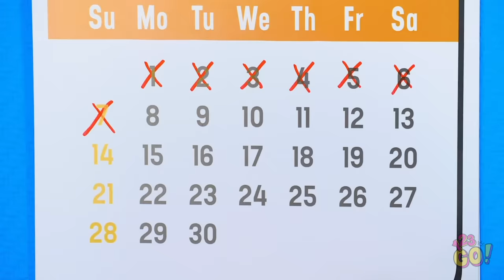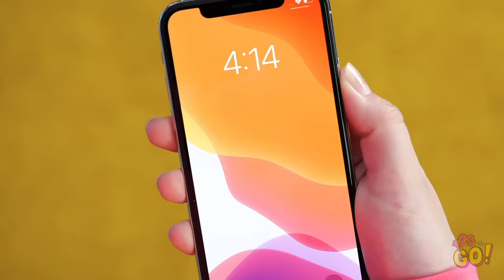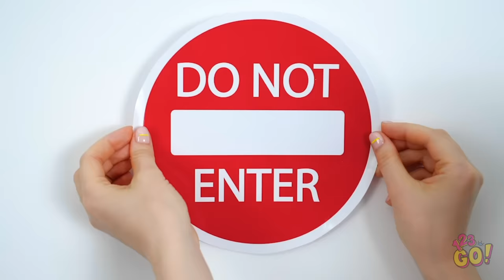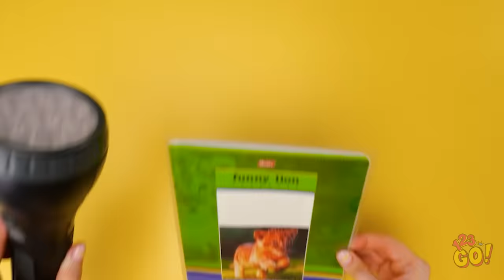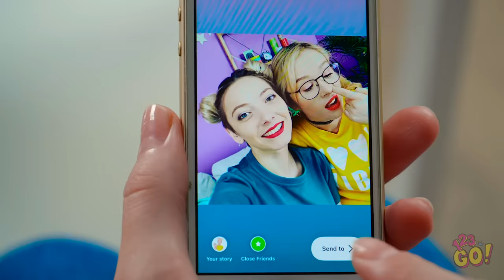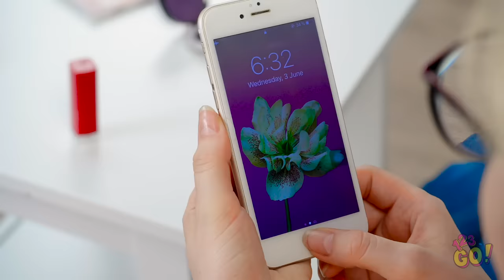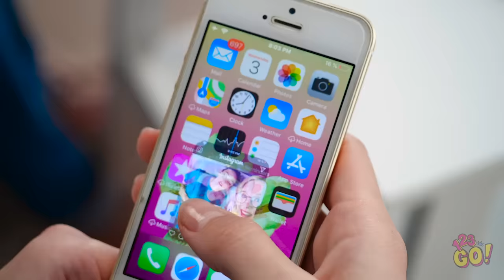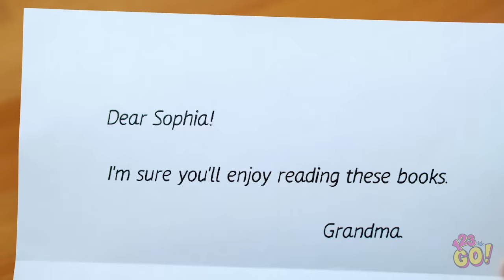SPY HACKS AND TRICKS || Funny And Cool Spy Ideas by 123 GO!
Does that wall look weird to you? Yep, we’ve got a spy on our hands. Don’t worry, we’ll show you all our sneaky ways.

Do you secretly wish you had what it takes to be a spy? Now you’re one step closer! Which trick do you want to try first? Let us know down below in the comments!